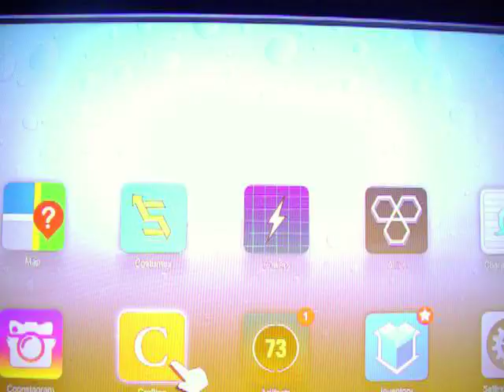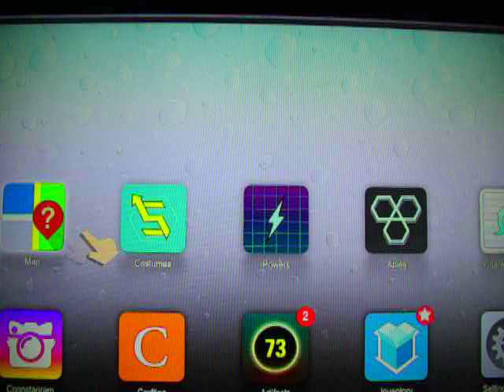Close call but I made it